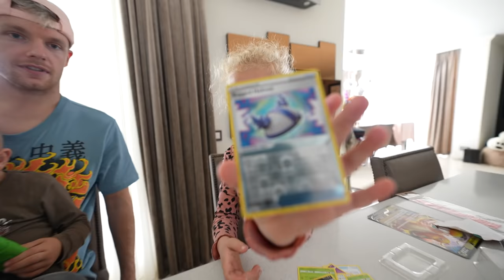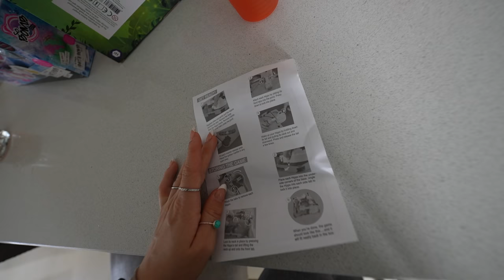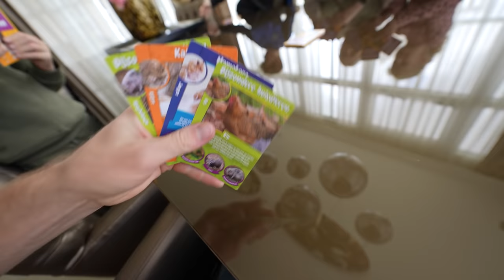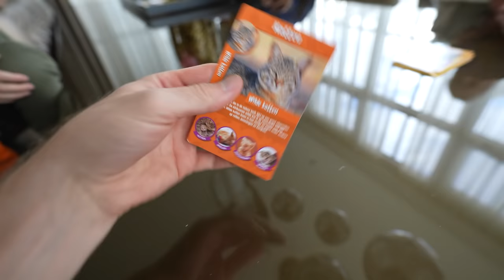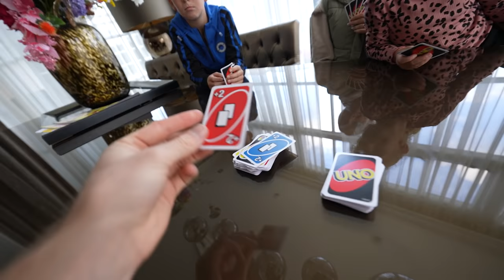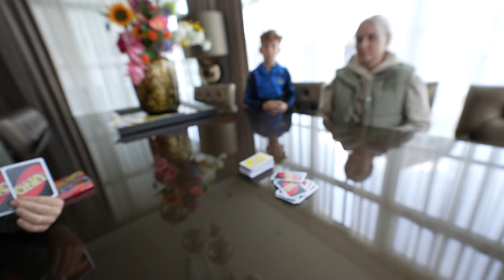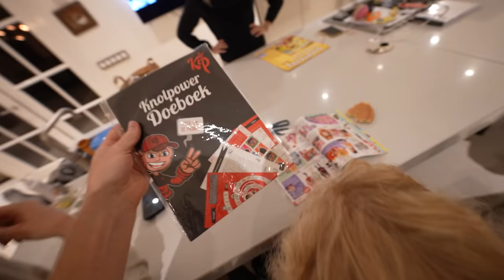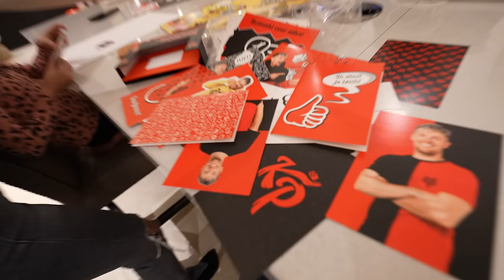PAPA ENZO & MAMA MYRON VOOR 1 DAG (deel2) #2979